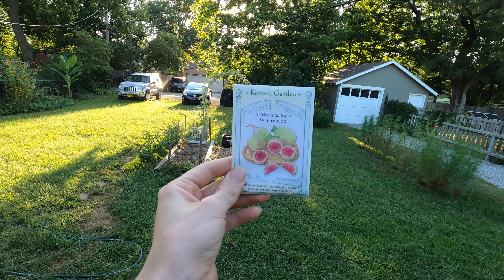Harvesting Sweet Potatoes (Peaceful, No Talking, Just Nature)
zone 6a, harvesting sweet potatoes from a repurposed cauldron, PLUS a surprise planting of radishes for fall. after the harvest, they will cure on the porch for 2 weeks :)

we garden all organic at a rental house, making the most of our space. no-till, plenty of mulch, + pollinator-friendly.